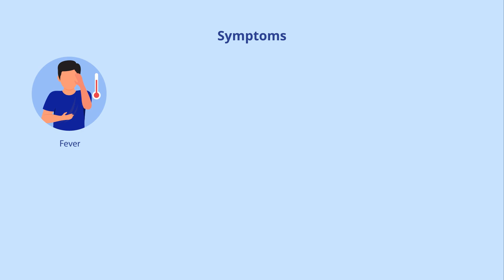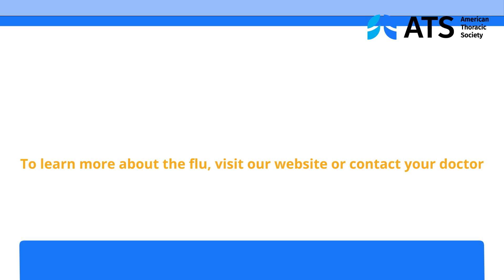How to Protect Yourself from the Flu (Influenza)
The flu, also known as influenza, is a common viral infection which spreads from person-to-person. Learn the symptoms, tips to protect yourself from getting the flu, and treatment options.